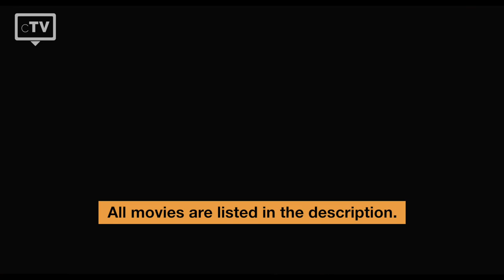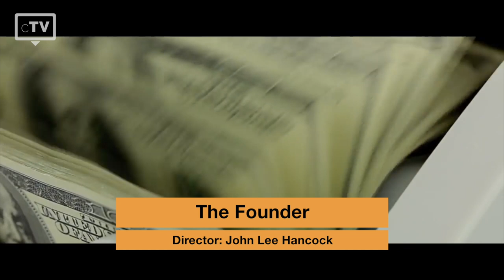TOP 5: Linda Cardellini Movies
We have picked the top 5 best Linda Cardellini movies that you have to watch. Cardellini had her first major success when she landed one of the starring role in Freaks and Geeks, which debuted during the 1999–2000 season.

Movies in this Ranking:
5. Daddy’s Home
4. Hunter Killer
3. Grandma’s Boy
2. The Founder
1. Green Book